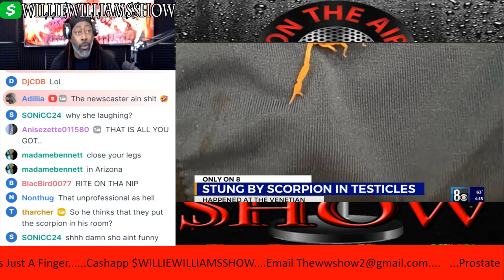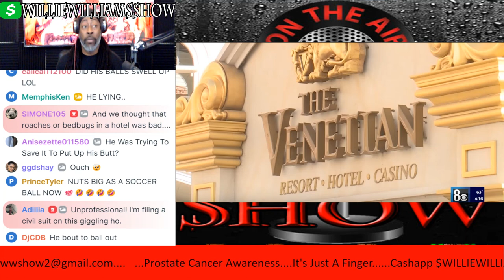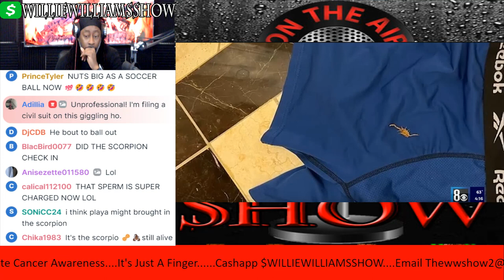Man Gets Stung by Scorpion in Las Vegas Resort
Thewilliewilliamsshow.com